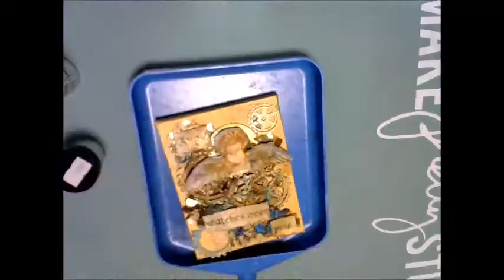Mixed Media Canvas for Katayama San of Casket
Items used: (Casket様で購入できます）

Liquitex basics gold
Liquitex Matte Gel Medium
Liquitex Resin Sand

Vintage Art Decor Mould Baroque 5
Wycinanka   steampunk cogs
Wycinanka   ryby - du?y zestaw
Casket  select メタルアクセント

Heidi Swapp Color Shine Spritz gold

Prima
Color Bloom Spray Gold Foil
Art Alchemy Acrylic Paint  Metallique Green Olive
Art Alchemy Acrylic Paint Metallique Turquoise
Art Alchemy Acrylic Paint Metallique Bronze
Art Alchemy Acrylic Paint Metallique steampunk copper
Art Ingredients Micro Beads Copper
Art Ingredients  Art Stones
Memory Hardware Artisian Powder La Chapeliere
Memory Hardware Artisian Powder Vausseroux

Frantage Mica Fragments tea tainted
Distress Clear Rock Candy  Dry Glitter
Lindy's Stamp Gang 2-Tone Embossing Powder  Angel Wings Jade